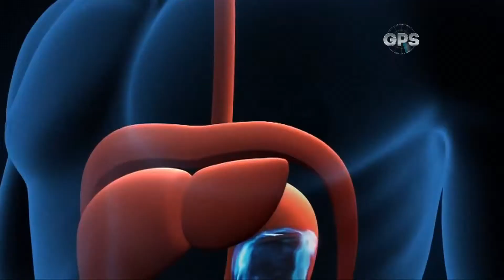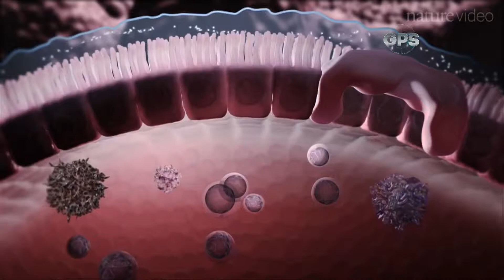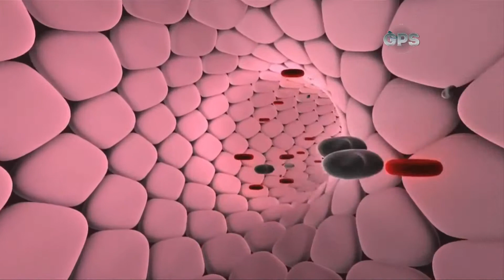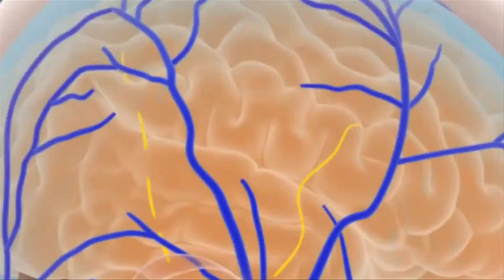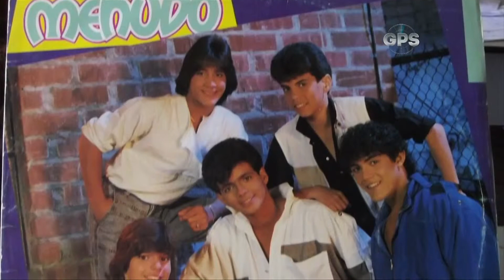¿Qué es y cómo funciona la microbiota en nuestro cuerpo?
GPS 3 de junio de 2016 Bloque 1
Cerebro intestino por Ximena Bedoya
Historias musicales - Ricky Martin por Andrés Pulido
GPS CM&